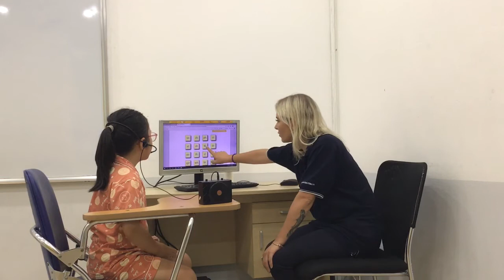CEC Times City_TC-K3-1902_Video Test 3_Hoang Ngan